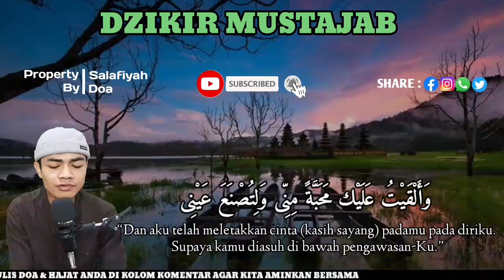KISAH NYATA‼️CUKUP PANGGIL NAMANYA DALAM HATI, GELISAH HATINYA RINDU INGIN BERTEMU-RUQYAH JODOH